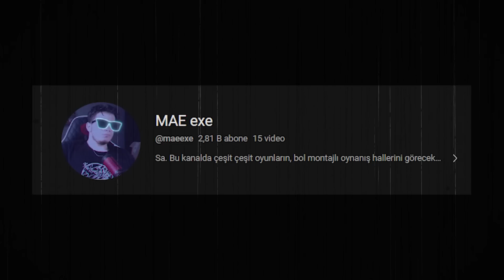KİMSEDE OLMAYAN YENİ TOFAŞIM 😍 !! HESABIMI İNCELİYORUM - Car Parking Multiplayer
Yan Kanalım :)